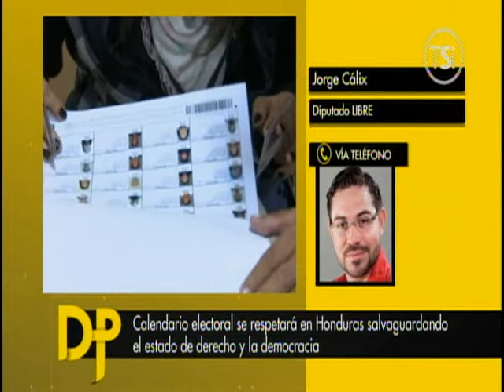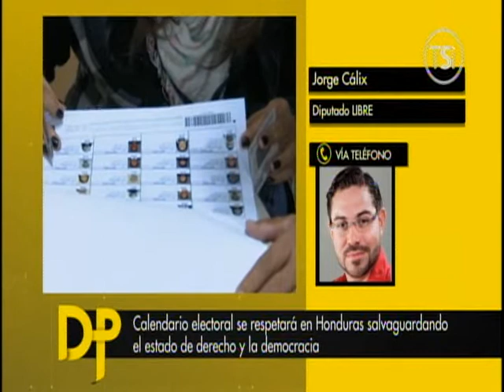Día Político - Entrevista al Diputado Jorge Cálix